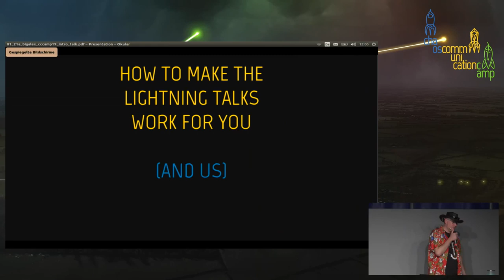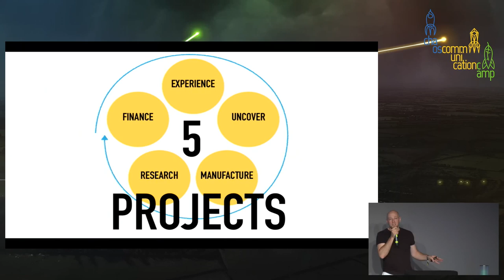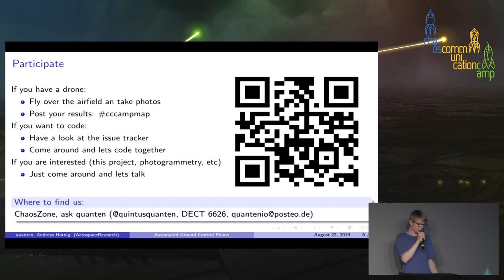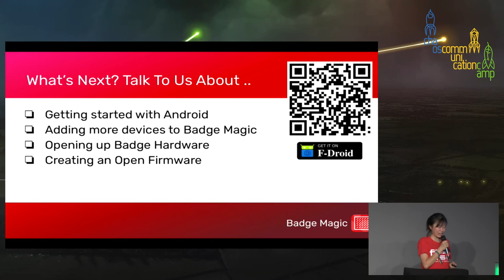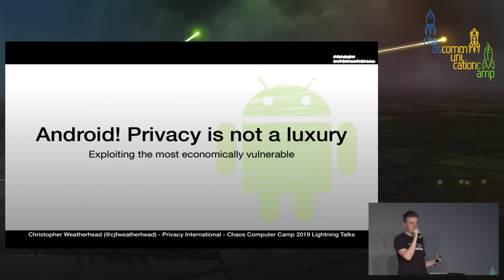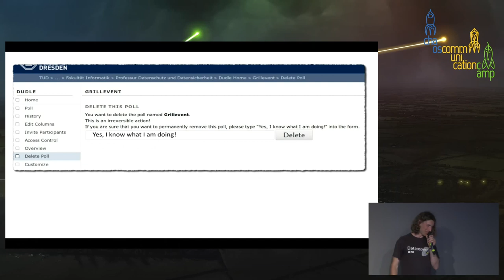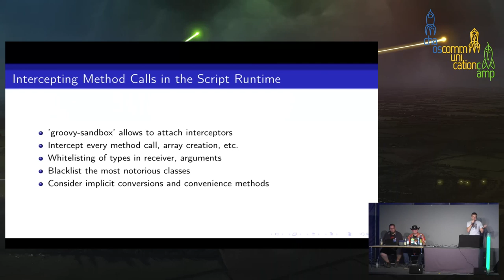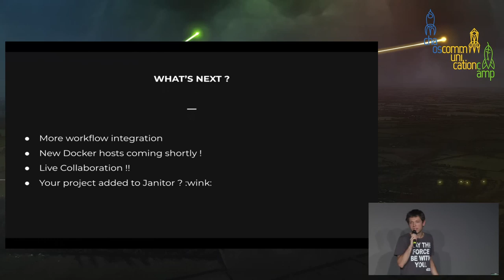Lightning Talks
bigalex honky